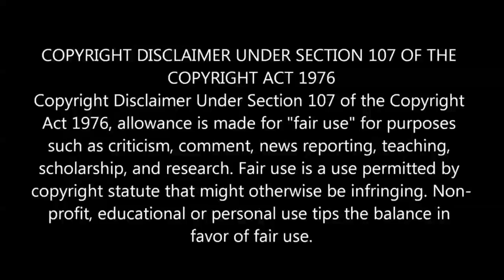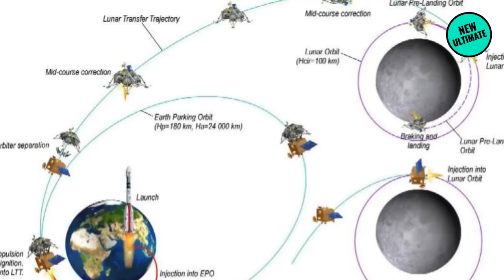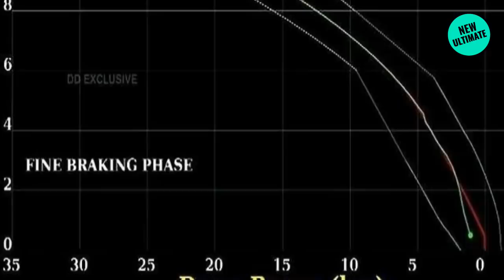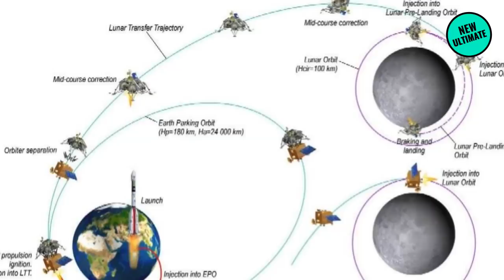சந்திராயன் 2 விக்ரம் லேண்டர் துண்டிக்கபடுவதற்கு 15 நிமிடங்களுக்குமுன் என்ன நடந்தது தெரியுமா?!